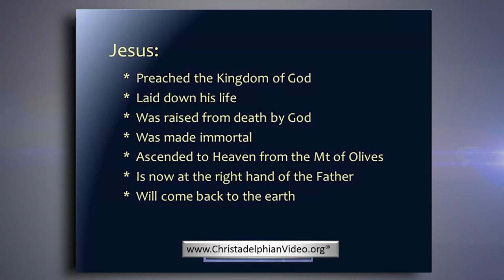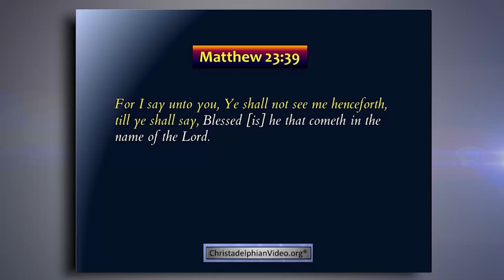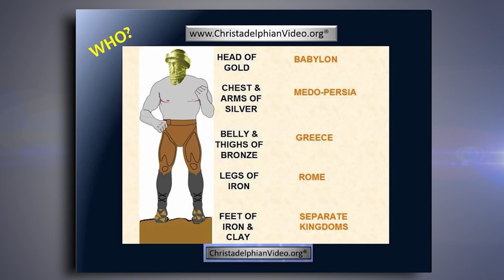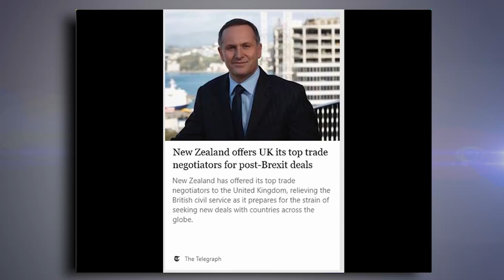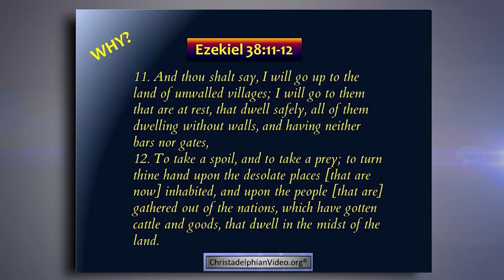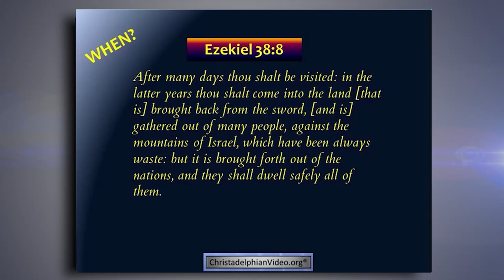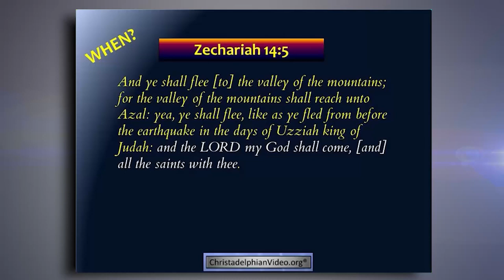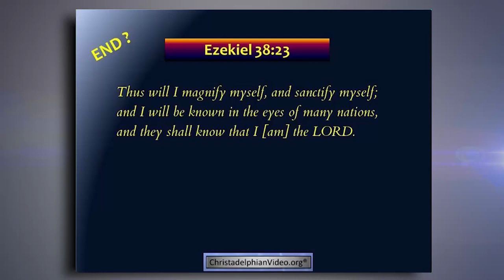Ezekiel 38: 'The invasion of 'Gog' on the mountains of Israel' But Who is GOG?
Christadelphianvideo Bibletruthandprophecy christadelphianstalk Christadelphians Christadelphian “Behold the day of the LORD cometh…I will gather all nations against Jerusalem to battle”
 Description: God’s method of humbling Israel to return to God was skilfully linked with other Prophecies to culminate in God’s glory revealed in the earth at Christ’s return.